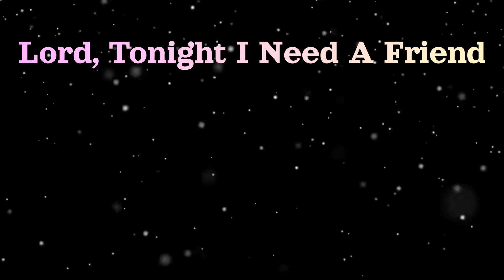Lord, Tonight I Need A Friend - Line Dance | Choreo by Budi Satrio (INA) & Ria Lolong (INA)